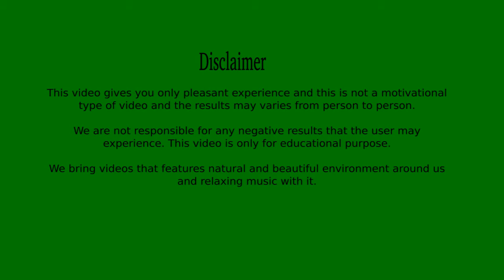Relaxing with Natural Ocean sounds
Watch with medium volume
Relax your mind with the natural sounds of Oceans. This video will give you peace and relaxation to your mind. Also it gives you a free mind to think and organize your work systematically. You can keep your thoughts under control by simply believing yourself through watching this video. Drive your brain at a calm state by feeling nature and environment around you. You can automatically solve any problems easily. You could even get New Ideas and  thoughts for starting any project. Enjoy the video and have fun with its positive effects.
Try watching this video:
With earphones for best experience in a medium volume or